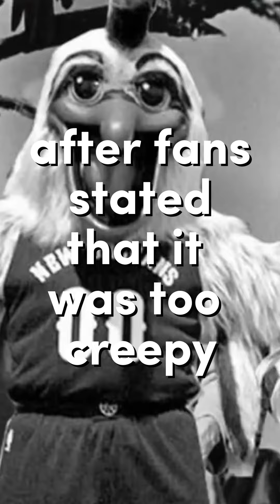10 Lesser-Known Facts About the New Orleans Pelicans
Discover 10 surprising facts about the New Orleans Pelicans that even die-hard fans might not know. From the origins of their unique name and logo to the team's rich history and lesser-known players, we'll take you on an exciting journey through the Pelicans' past, present, and future. Whether you're a die-hard fan or just interested in the NBA's most unique franchise, this video is a must-see.